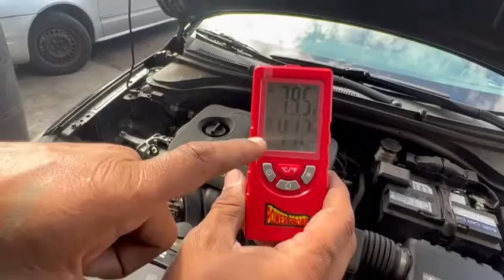Remember when you replace your AC compressor make sure your mechanic replace the AC condenser.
AC Repair!

Remember when you replace your AC compressor make sure your mechanic replaces the AC condenser.